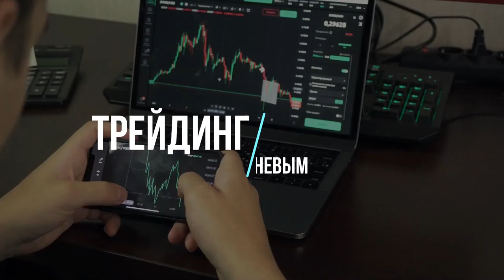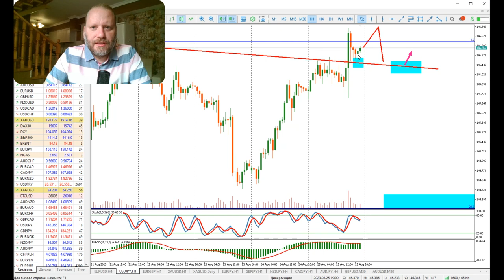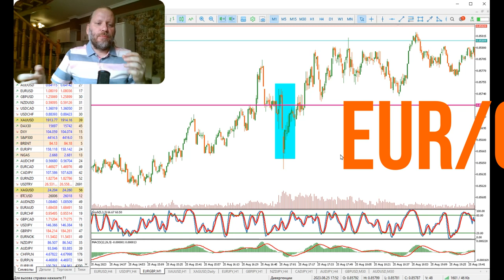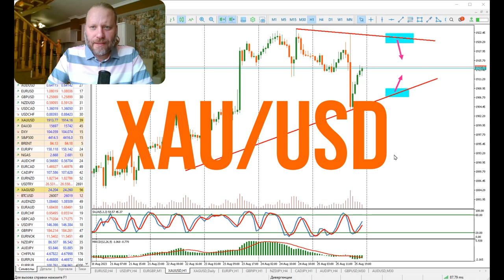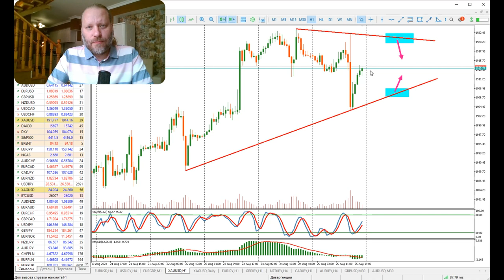Как заработать на НОНФАРМЕ? Роман Корнев Обзор 28.08.2023 | AMarkets